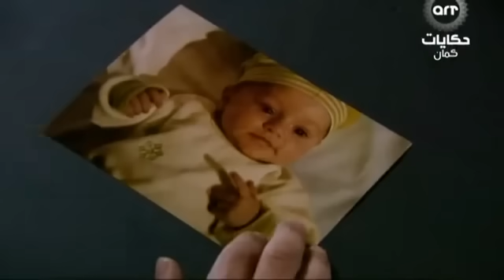مسلسل وادي الذئاب الجزء الثالث الحلقة 54